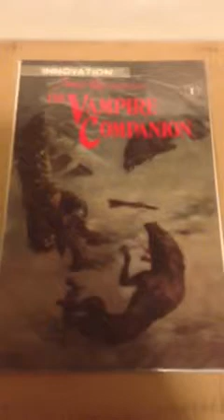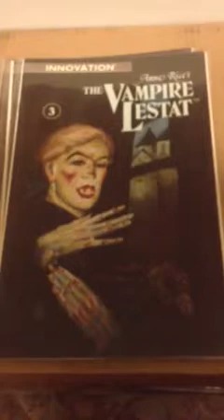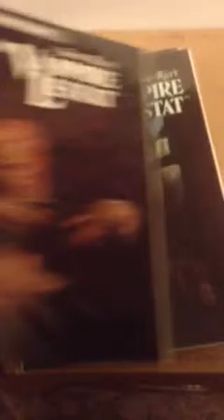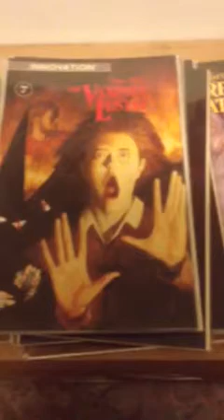Anne Rice Vampire Lestat comic books horror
Great pick ups! .50 bin, interview with the vampire